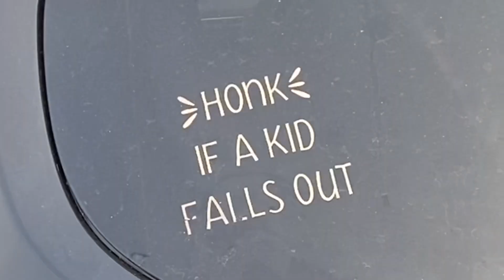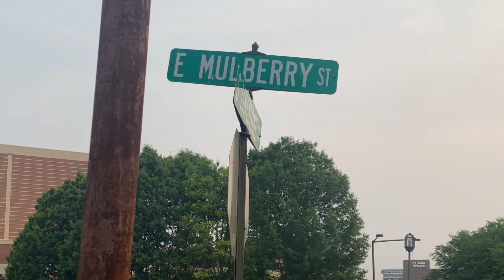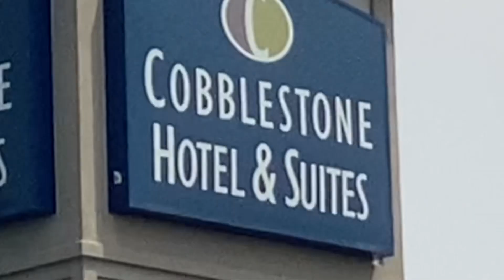Day 5 of WALKING to the Put-In-Bay SURVIVOR Casting Call!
Sub for daily vlogs!